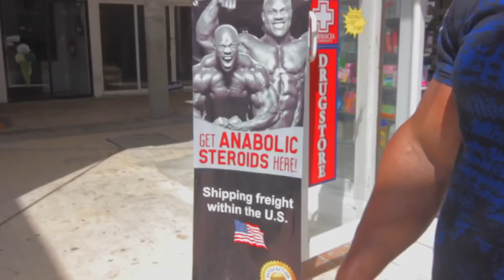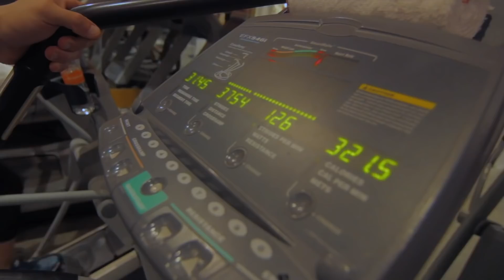FINALIZANDO O OFF DE FERIAS - NO brain NO gain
Marcao viajou de ferias no final do seu off, mas ta trankilo foi tudo planejado e ele conseguiu conciliar nessa semana final do off com a semana de descanso do trabalho, deu pra curtir, deu pra treinar, deu pra manter tudo que vinha fazendo praticamente.